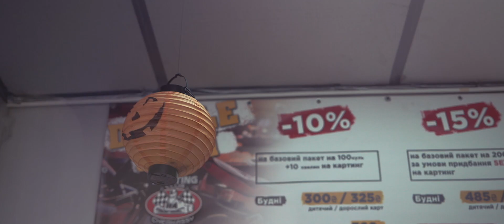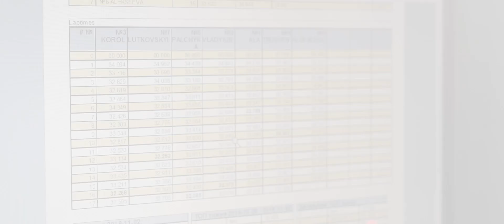Чемпіонат України з хобі-картингу. Черкаси 2019